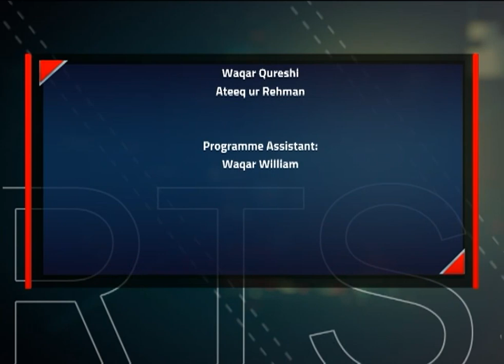POLO : The Game of Kings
Polo is a horseback mounted team sport. It is one of the world's oldest known team sports. Polo was first played in Persia (Iran) at dates given from the 6th century BC to the 1st century AD. Polo was at first a training game for cavalry units, usually the king’s guard or other elite troops. From there it spread to the entirety of Persia and beyond. It is now popular around the world, with well over 100 member countries in the Federation of International Polo. It is played professionally in 16 countries. It was an Olympic sport from 1900 to 1936. Polo has been called "the sport of kings". It has become a spectator sport for equestrians and society, often supported by sponsorship. The game is played by two opposing teams with the objective of scoring goals by using a long-handled wooden mallet to hit a small hard ball through the opposing team's goal. Each team has four mounted riders, and the game usually lasts one to two hours, divided into periods called chukkas (or "chukkers"). Arena polo has similar rules, and is played with three players per team. The playing area is smaller, enclosed, and usually of compacted sand or fine aggregate, often indoors. Arena polo has more maneuvering due to space limitations, and uses an air inflated ball, slightly larger than the hard field polo ball. Standard mallets are used, though slightly larger head arena mallets are an option.